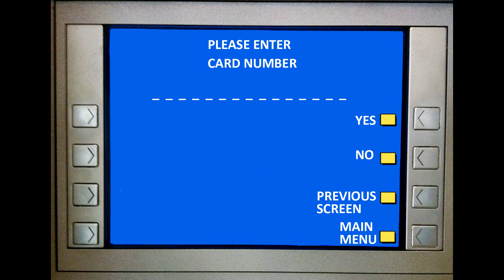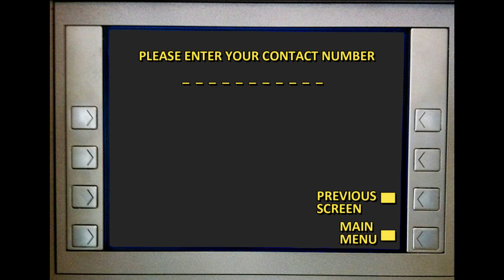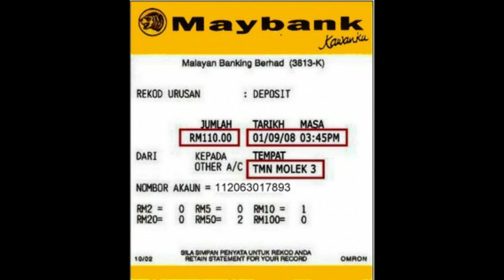Merchantrade- Maybank Pan Sum Bang Cih Thun Ding